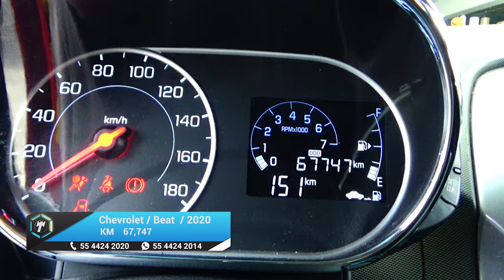Chevrolet / Beat / 2020 - 15907